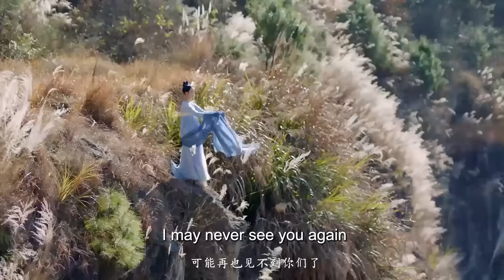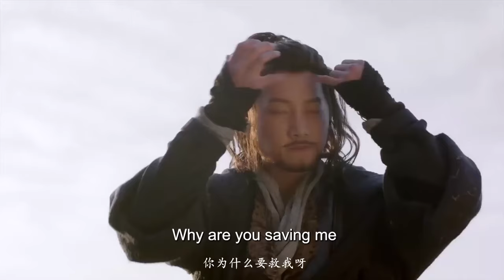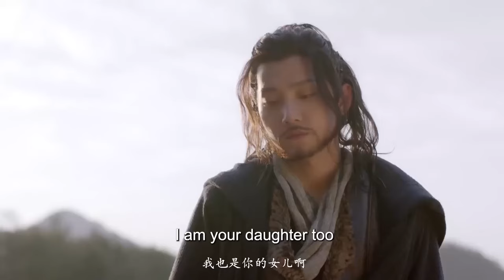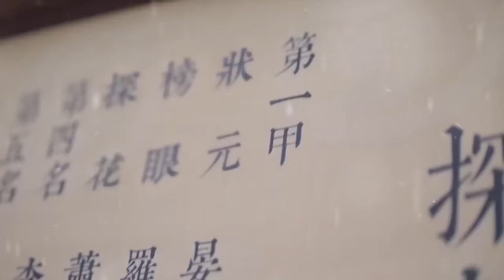MUTLISUB【The arrogant prince’s concubine/傲娇王爷的宠妃】 02💋傲娇王爷却为美人折腰，隐姓埋名考取功名，一文一武上演绝世爱恋💐赵露思 王一博 ❤️中国电视剧